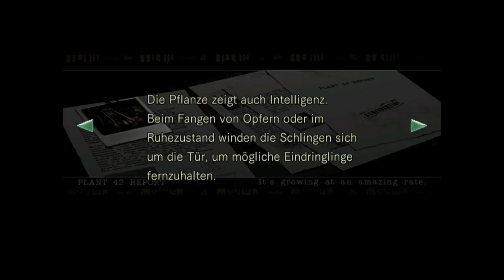Let's Play Resident Evil HD Remaster [German/Blind] #12 - Residenz Böse!